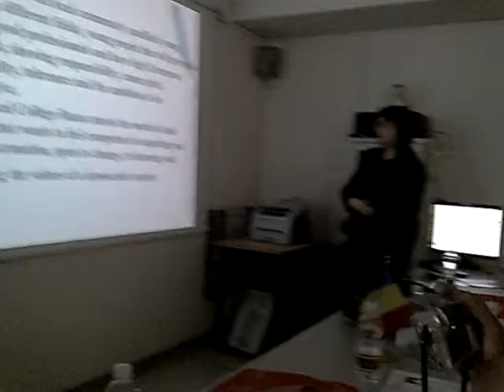Introduction of the Eurodidaweb May 2013